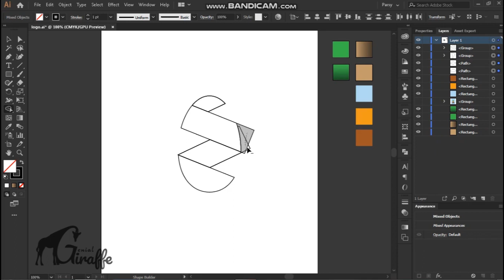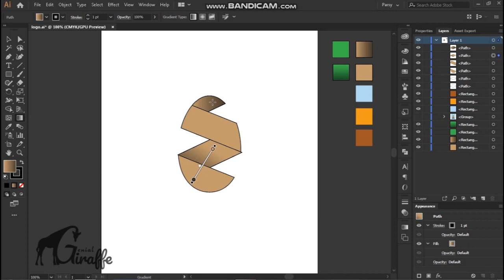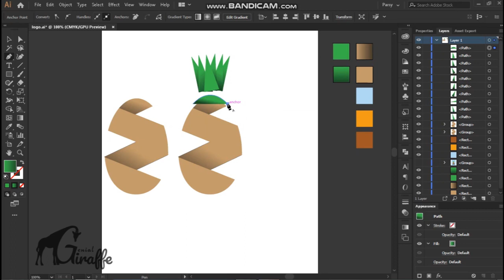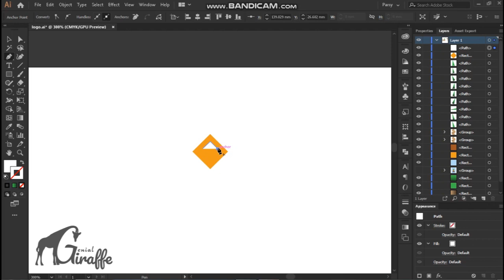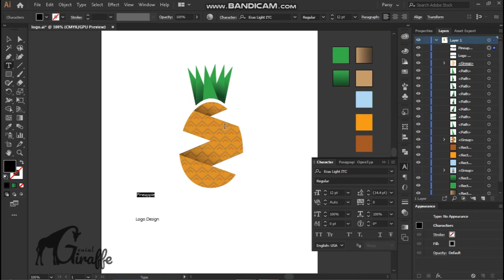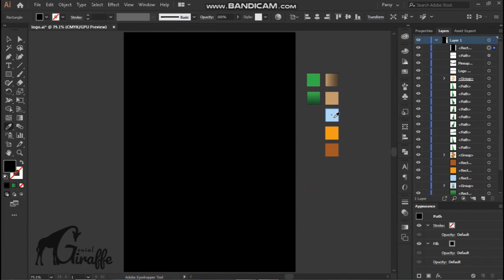How to design a logo? | Pineapple Logo Design | Illustrator | Speed Art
I'm Mohamed Salman Parsy. I'm a Freelancing Graphic Designer. You can Get More Info on my Facebook Profile

This is my first video based on Graphic Design. Hereafter I'll upload more videos related to graphic design.

Credits